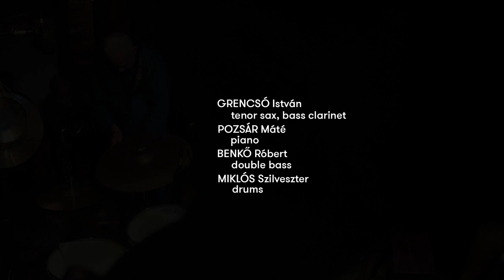Grencsó Kollektíva | Lumen 2018.12.22.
GRENCSÓ KOLLEKTÍVA / GRENCSÓ COLLECTIVE
Live in Lumen, Budapest
22 december 2018
(Full concert)

István GRENCSÓ - tenor saxophone, bass clarinet
Máté POZSÁR - piano
Róbert BENKŐ - double bass
Szilveszter MIKLÓS - drums

Audio recorded & mixed, video recorded & edited and series production by Dávid Tamás PAP

Thanks to Győző HORVÁTH for lending the camera.

PREPOST RECORDS 2019
MonkeyBusinessProductionBudapest